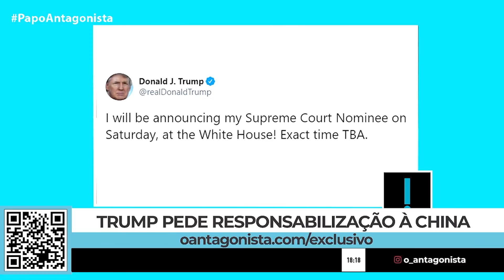A estratégia de Trump na ONU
Felipe Moura Brasil e a repórter Nathalia Watkins analisam o discurso do presidente americano, Donald Trump, na Assembleia Geral da ONU.